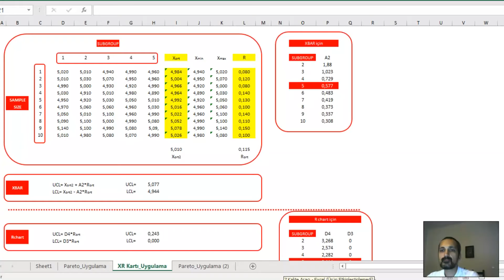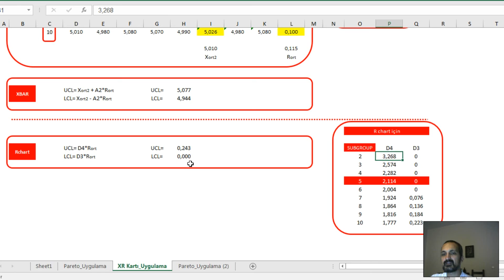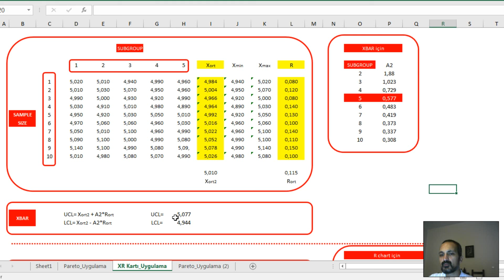7 Temel Kalite Aracı _ Kontrol Kartları Xbar_R Kart _ Örnek Uygulama